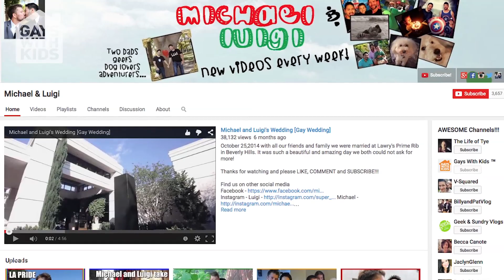Meet Gay Dads and YouTubers Michael & Luigi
Meet gay dads and YouTubers Michael and Luigi from Los Angeles. In this video they share background on how long they’ve been together, how they created their family, and what they hope to accomplish with their YouTube channel. You’ll also get to meet their adorable son, Logan. Be sure to watch for the dads’ glowing faces when Logan shares that he calls them “papa” and “daddy.”

Michael and Luigi’s YouTube Channel: Just two dads enjoying life with their family, friends, and dogs.

For lots of great stories on how gay dads are creating and raising their families,